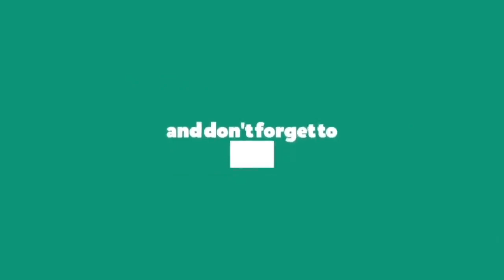Asake and Tiwa Savage - Loaded (Lyrics)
Loaded by Asake and Tiwa Savage

Loaded Lyrics:

Dem never see nothin', dem go see somethin'
When I enter for the club, you go turn big thing
All the kele for my hood, they wan touch my thing
Kilode? won fe pami, awon alakoba
Supreme (Supreme), mo sha Gucci down to Louboutin
Even your Commando and your Bruce Lee (even your Commando and your Bruce Lee)
B'oshe ri mi, lon be'ri, won ti she'mi (won ti she'mi)
(Tune into the king of sound and blues)
Ye, anipe kini won soh? (won soh oh)
Agbaje, Agbaje, gimme one puff (one puff)
Omo yen saare wo'le, moti bon'tan (moti bon'tan)
Aye kan lo, aye kon bo (aye kan lo, aye kon bo)
Omo kan lo, omo kan n bo (omo kan n bo)
Mr. Money, rora (Mr. Money, rora)
Abija-'Bija, mon kan ra (Abija-'Bija, mon kan ra)
Y'all better run away fi cover (y'all better run away fi cover)
Ma loh wa, if you no get insurance (ma loh wa, if you no get insurance)
Omo oba, I dey for you, if you dey for me (if you dey for me)
J'aye b'eni je lotto (je lotto)
Ye ma puro, Pinocchio (Pinocchio)
Bi Limpopo, KCee and Jojo (KCee and Jojo)
Ani ma ya werey, ya photo (ya photo)
Olofo l'oun binu ologo (ologo)
Ye ma shebi olodo (olodo)
1964 lati n mu Coco (lati n mu Coco)
I'm loaded (I'm loaded)
Hmm, I'm loaded (hmm, I'm loaded)
Olomi jen gbe e de'be (olomi jen gbe e de'be)
My baby, nobody dey there (my baby, nobody dey there)
Hmm-mm, I'm loaded (I'm loaded)
Hmm, I'm loaded (I'm loaded)
They wan jot my ting, dem go learn lesson
Opolopo, I dey carry first (t'oba shey bala bala, dem go collect)
Emi Dagboru (omo Alabasi, ahh)
Awon blogger blogger t'ofe fi mi gba star (o ti, joor)
Sex tape o le ba'ye mi je (nibo?)
Igbadun kekere yen
(Na who never fuck, hands in the air)
Tiwa l'omo t'on soh, t'on soh (t'on soh)
Today, Germany, tomorrow na London (London)
Money too long, e no get bus stop (bus stop)
Won ni "kin rora, kin rora, kin rora" (kin rora, kin rora, kin rora)
(Oh dorime)
They wan use dorime finish me for here
(For Orile)
Dem no dey use me play when I enter Shitta oh
Ye ma pa'ro, Pinocchio (Pinocchio)
1964 lati n mu Coco (lati n mu Coco)
Ololade gbe mi de'be (Ololade gbe mi de'be)